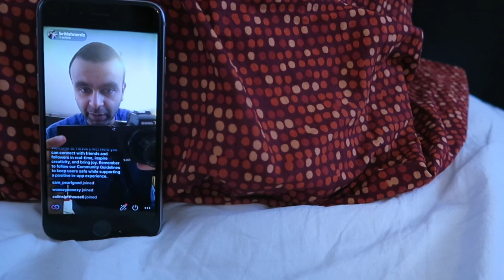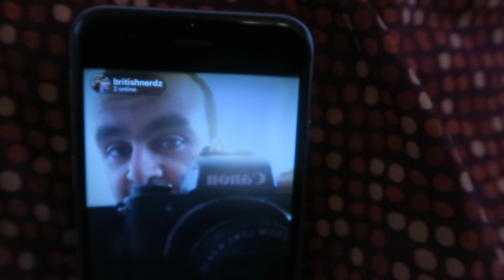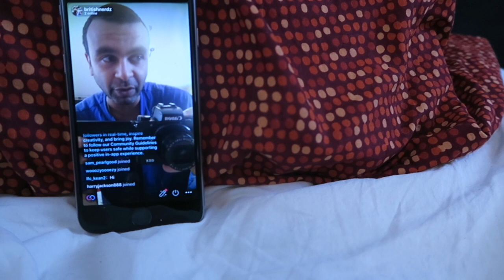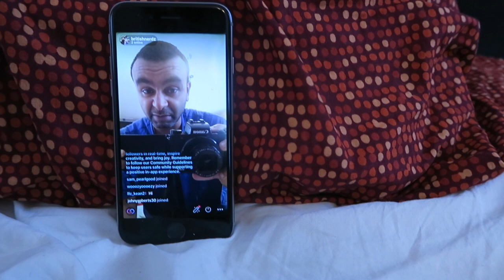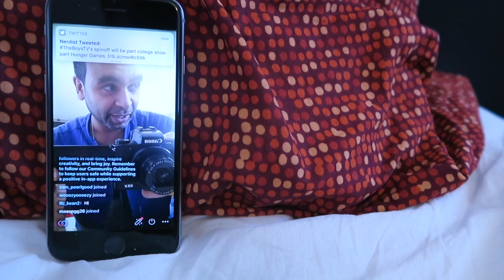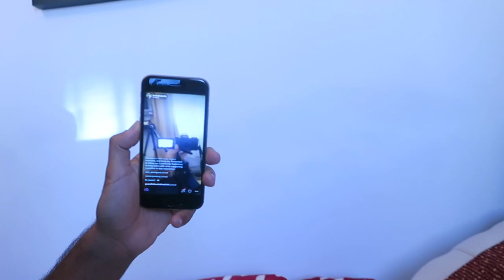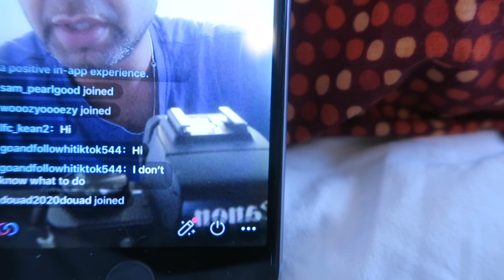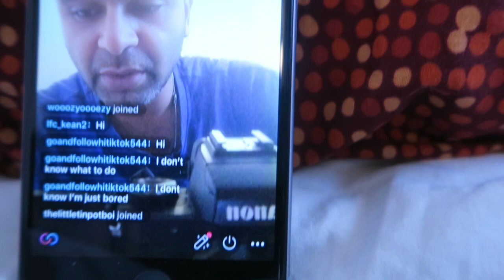thinking out of the box! - vlog 416 - must watch!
in today's vlog, I just woke up switched on my Camera and recorded what I was doing and feeling in the moment. It was a fun moment and a fun vlog to make.

The Marvel journey - interview with Gabriel Luna - Ghost Rider from Marvels Agents Of Shield  !!!

all the donations go to my equipment, and allows me to continue making dope videos :)

Camera - Cannon G5X
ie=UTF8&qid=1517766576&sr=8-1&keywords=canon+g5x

Joby Gorillapod

LED Panel